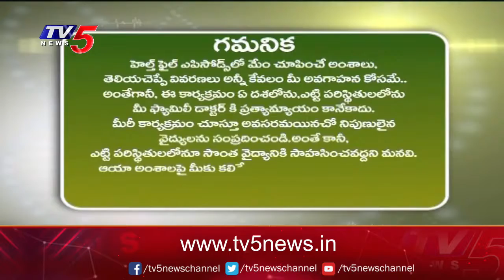Disc, Spine, Varicose Veins Related Problems Explained By Dr.Raghav Sunil | Avis Hospitals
Dr.Raghav Sunil is an experienced Varicose Veins Specialist.  All his patients are happy with their overall experience of his treatment and completely satisfied with their recovery.

AVIS HOSPITALS – HYDERABAD
Near Chiranjeevi blood bank, Jubilee Hills check post, Hyderabad.

AVIS VASCULAR CENTRE  TIRUPATI
Ankura Hospital. H No. 19-3-14/N, Ward No. 19, Block, No. 3, Renigunta Rd, P&T Colony, Tirupati, Andhra Pradesh 517501.

Varicose Veins Treatment in Hyderabad | Bengaluru | Visakhapatnam | Rajahmundry | Chennai | Tirupati | Coimbatore | Vijayawada | Guntur | Mysore | Kolkata | Davanagere | Madurai